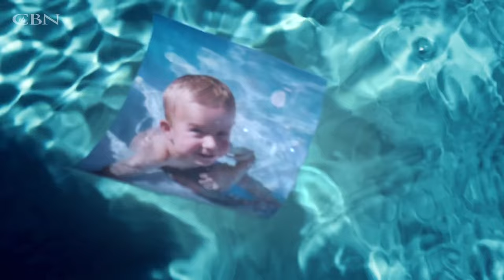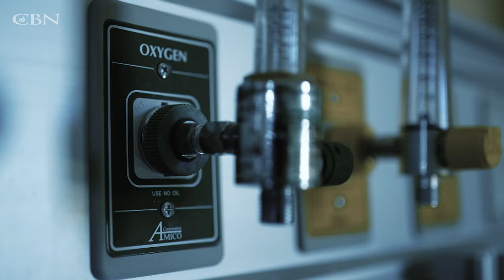Boy Recalls Being Held by Jesus During Pool Drowning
Max McKee was just a toddler when his grandmother found him at the bottom of her swimming pool with no signs of life. However, Max recalls being held by Jesus while he was unconscious and recalls something significant on Jesus’ hands.

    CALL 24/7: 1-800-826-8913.